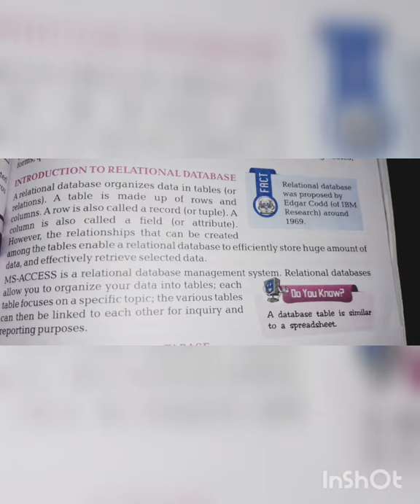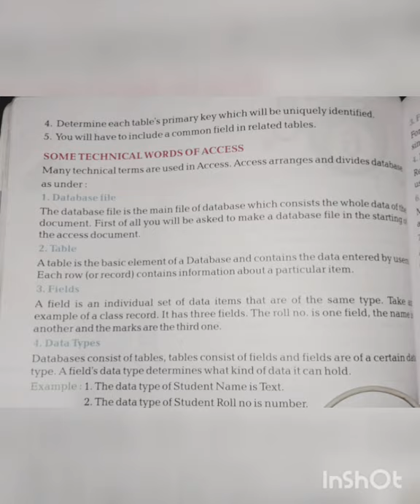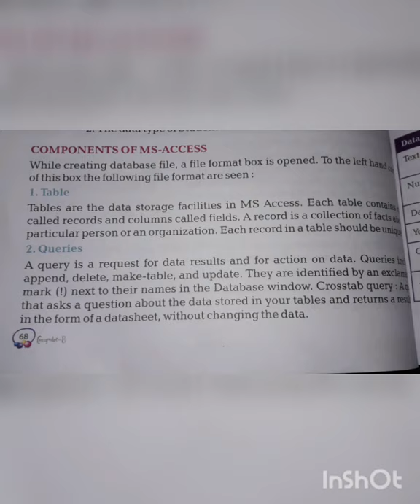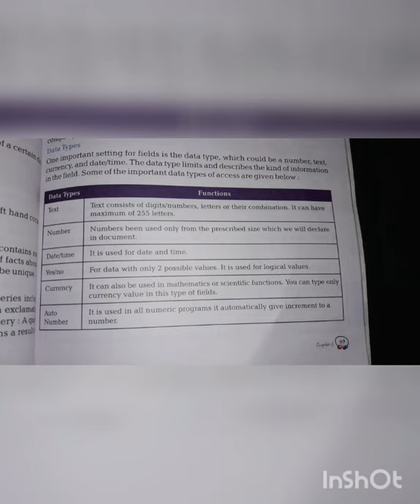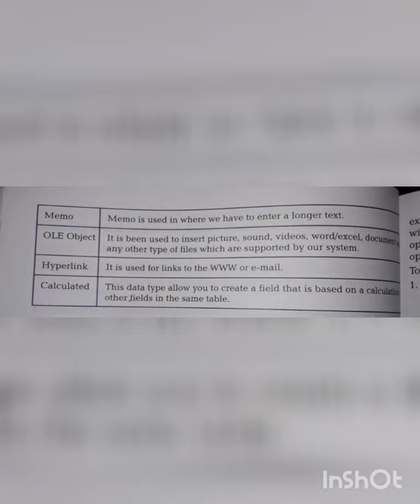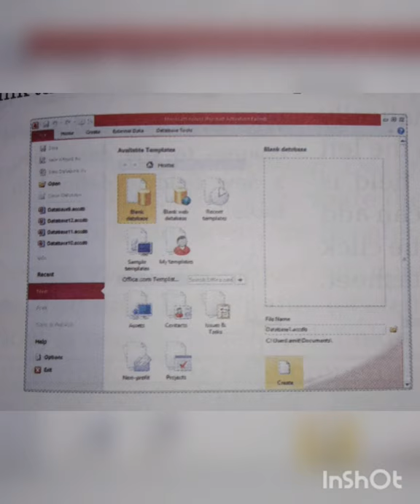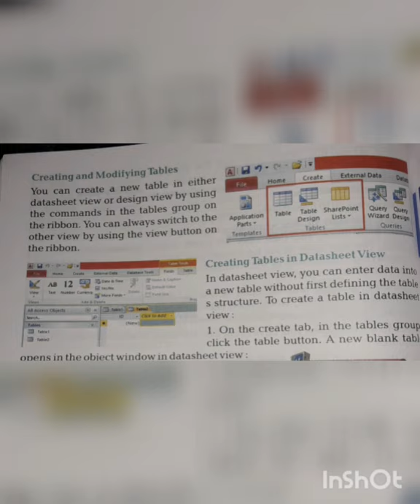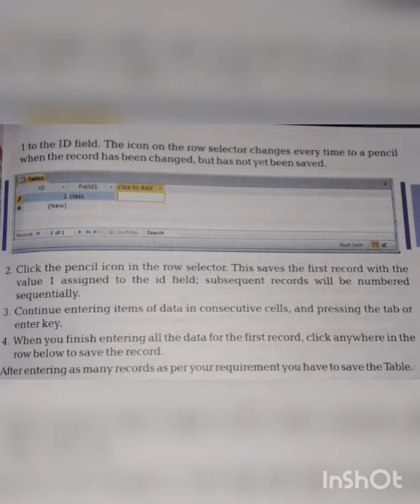Class 8_ Computer_ Introduction to MS Access part1